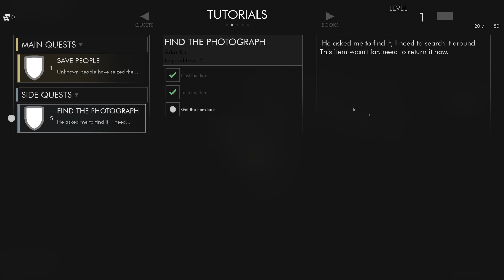Modern RPG | Full Gameplay Overview